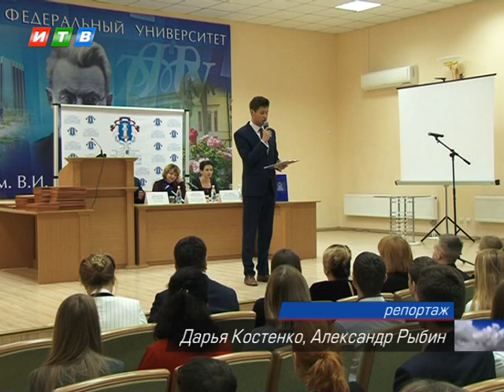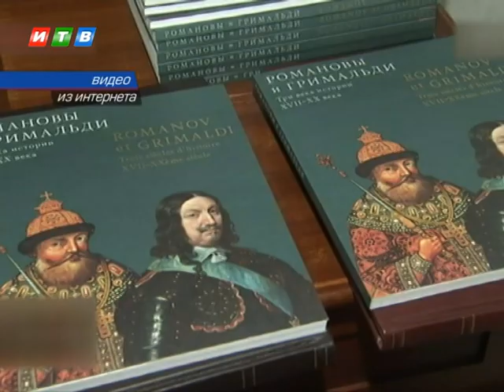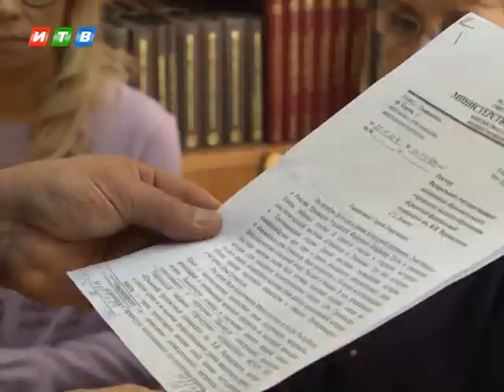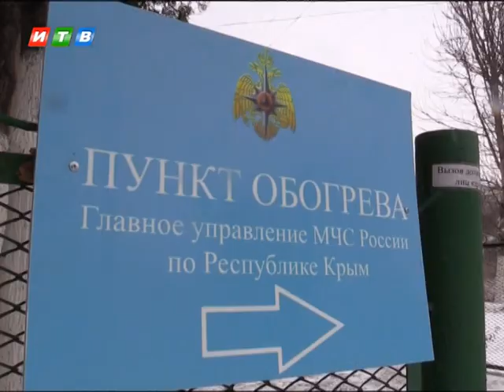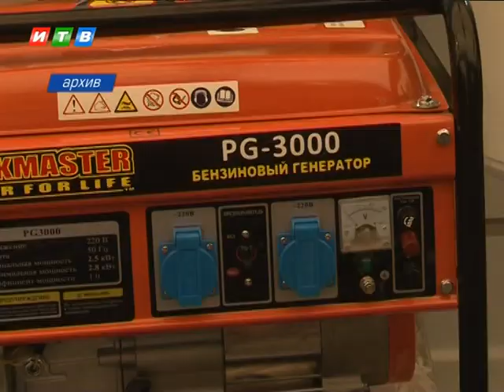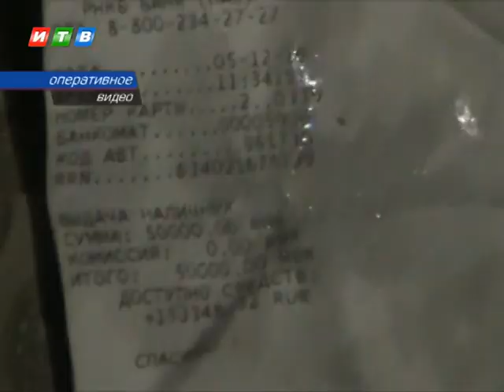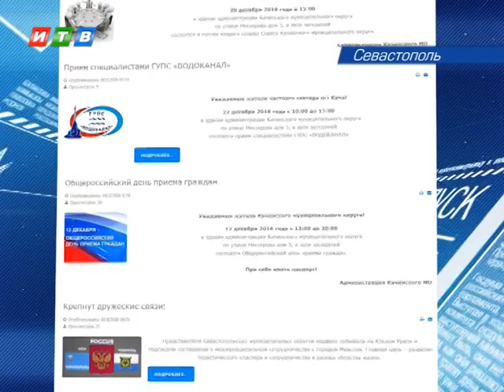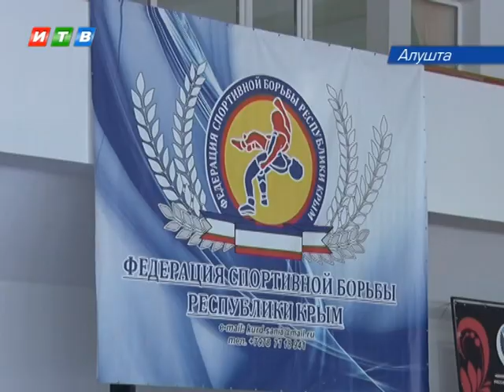Наши новости от 16 12 16